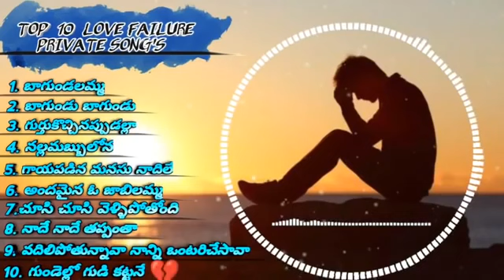టాప్ 10 సాడ్ సాంగ్స్ వింటే దుఃఖం ఆగడం లేదు 😭😭😭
ఈ సాంగ్స్ వింటుంటే ఏడుపు ఆగడం లేదు ప్రేమించే ధైర్యం ఉన్నప్పుడు ప్రేమను చెప్పే ధైర్యం కూడా ఉండాలి లేకపోతే ప్రేమించకూడదు మనసులో ఒకరిని పెట్టుకొని  పెద్దలు చెప్పారు కదా అని వేరే వ్యక్తిని పెళ్లి చేసుకుని కట్టుకున్న వారిని బాధ పెట్టడం నువ్వు బాధపడటం మళ్లీ ప్రేమించిన వాడు కావాలని వాడే కావాలి అని నువ్వు చావడం ఇది కరెక్ట్ కాదు మీరు చేసే తప్పు కి మూడు కుటుంబాలు ఆగ మారుతున్నాయి ఇది నా లైఫ్ స్టోరీ 😭😭😭😭